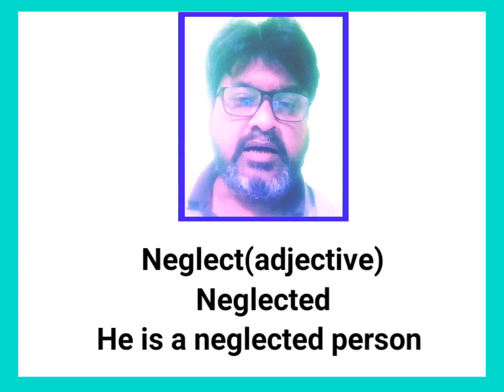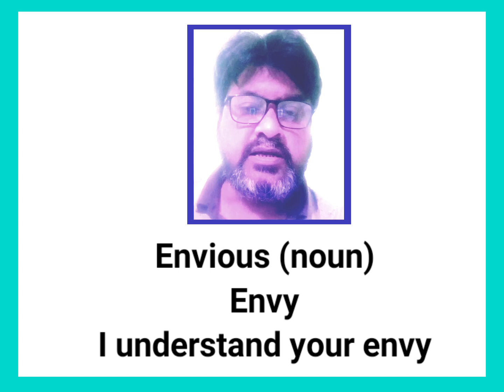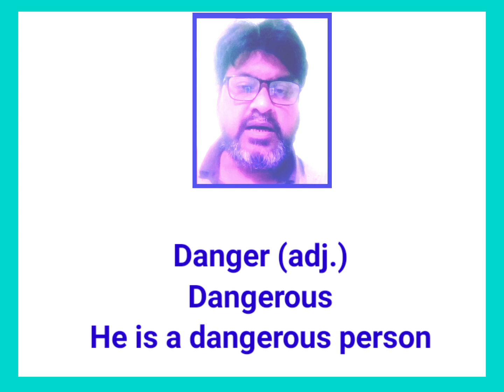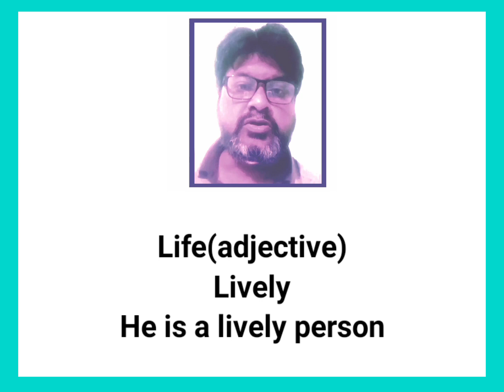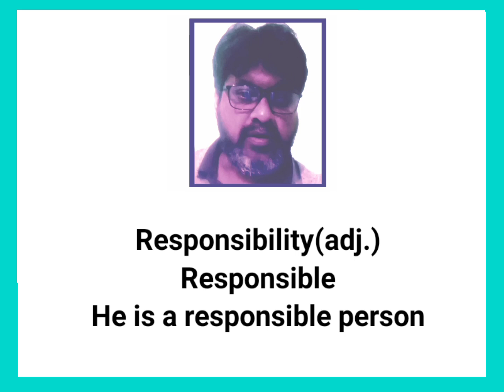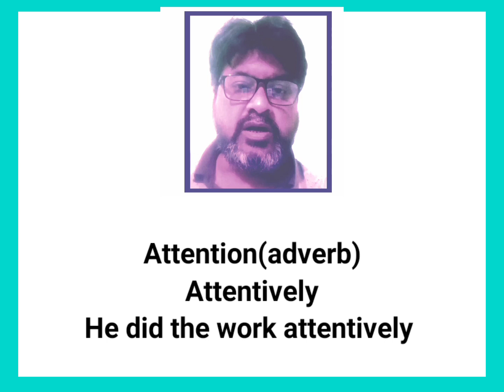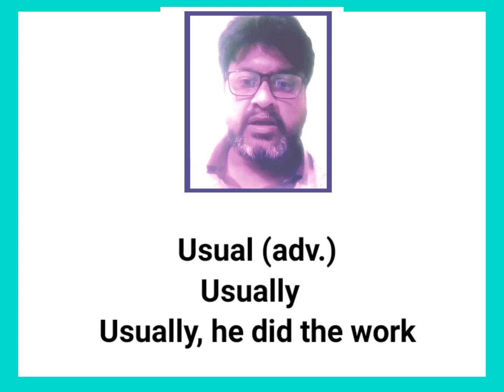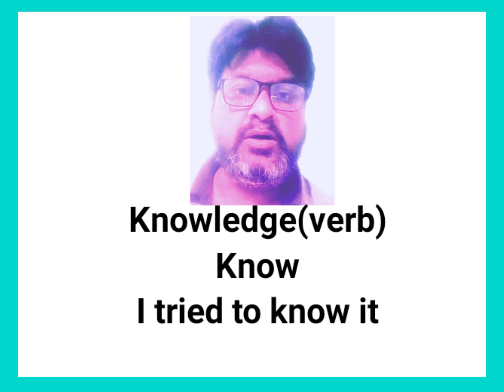Changing word, Part : 2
Word Changing